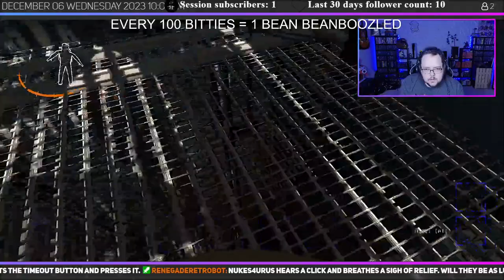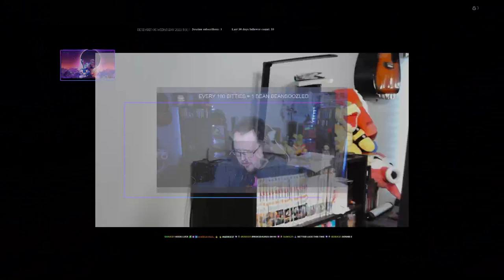Lethal Company With Friends - 12-06-2023